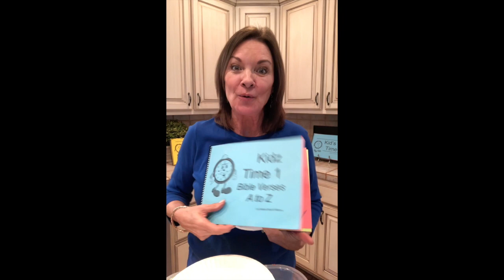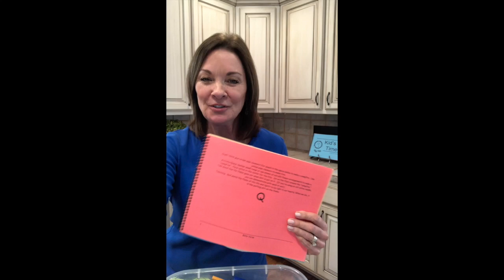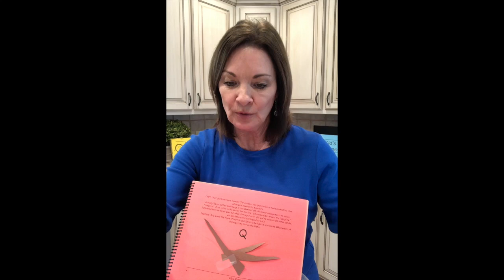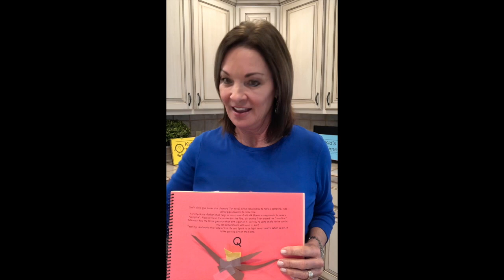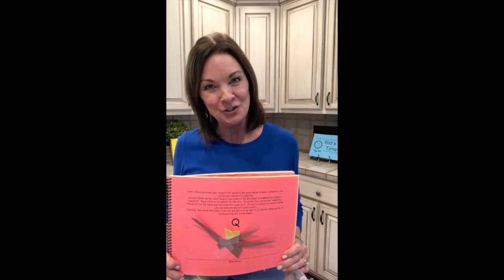Kidz Time 1 Bible Verses A-Z: "Q"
Christian Author/Speaker Debbie Taylor Williams shares a children's devotional based on 1 Thessalonians 5:19, "Quench not the Spirit."